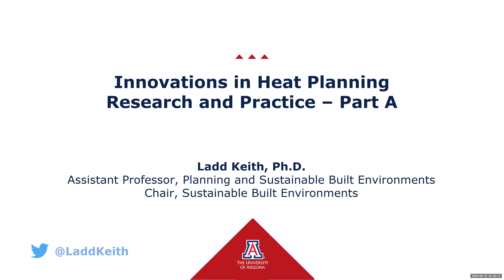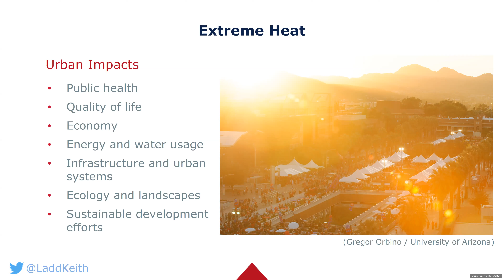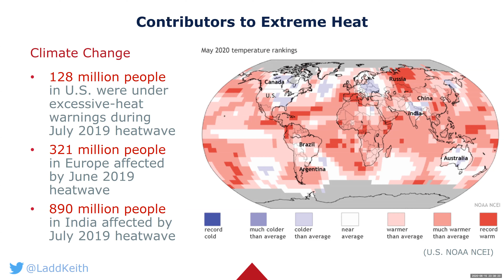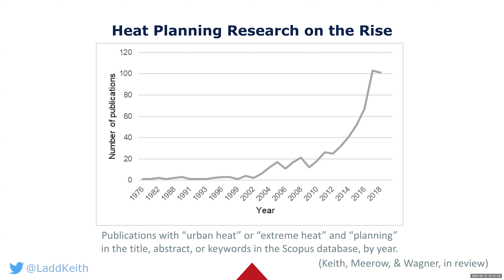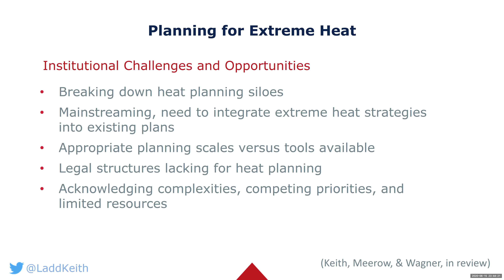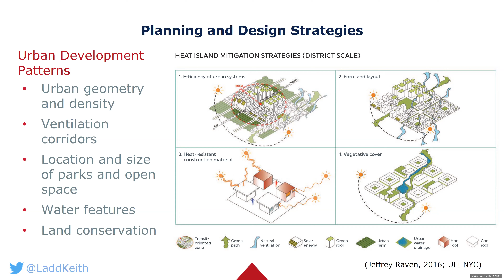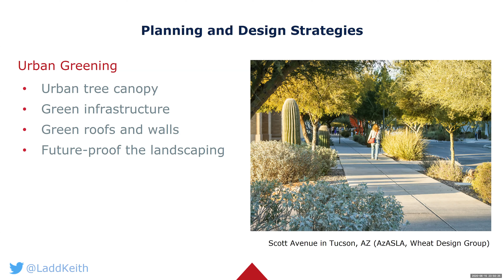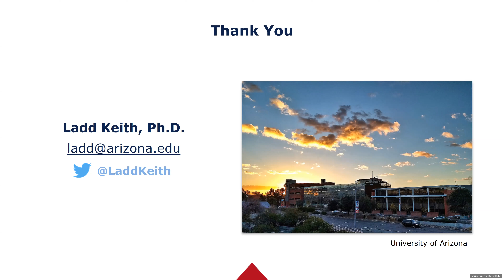Lecture 1. Innovations in Heat Planning and Research and Practice – Part A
This is lecture 1/3 of the GHHIN Masterclass on Innovations in Heat Planning Research and Practice.

The Global Heat Health Information Network Masterclass series provides rapid, interactive learning of best practices and science for essential applications in heat health, taught by leading experts in the field.